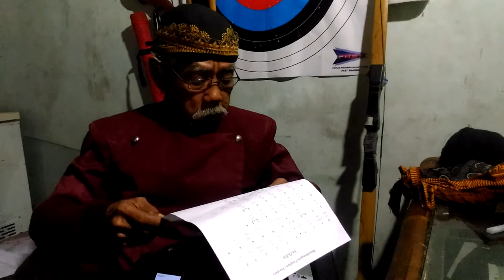Sekar Moco Pat (Dhandhang Panglipur Turulare)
Laras. Pl.Pt.6